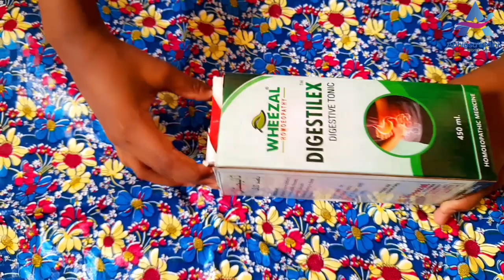How to make Pinhole Camera (Tutorial) || Science project || Abhipsa's Mini World